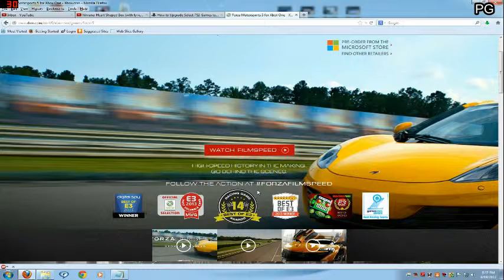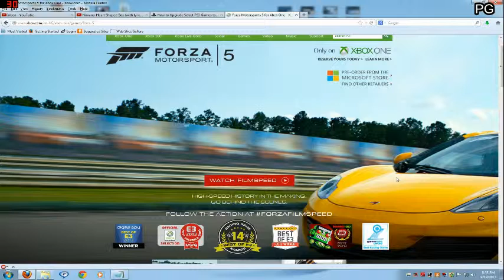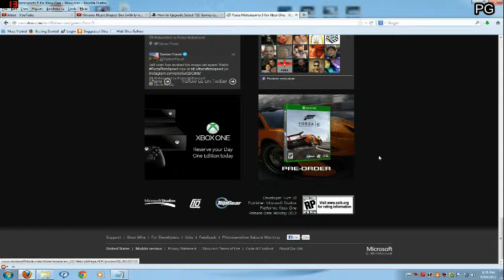Blogs Ep 20 forza 5 wins 6 Awards